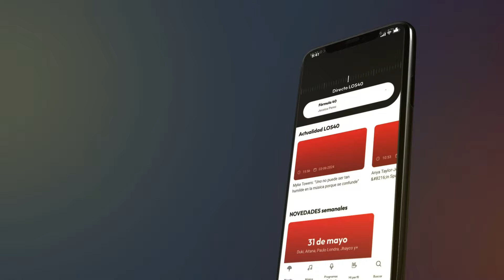CONSEJOS PARA APAGAR UN SONIDO QUE PUEDE PERJUDICAR TU IMAGEN